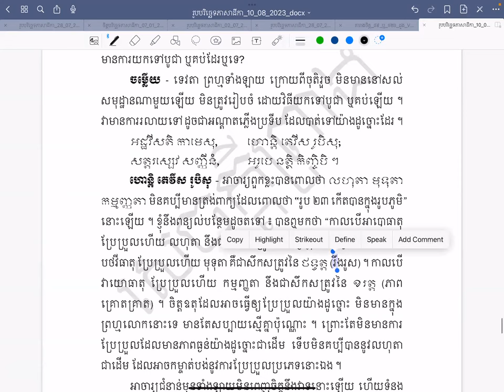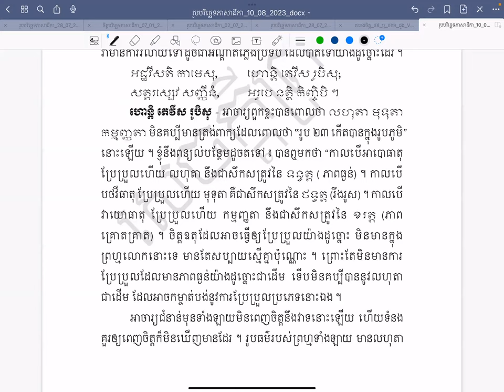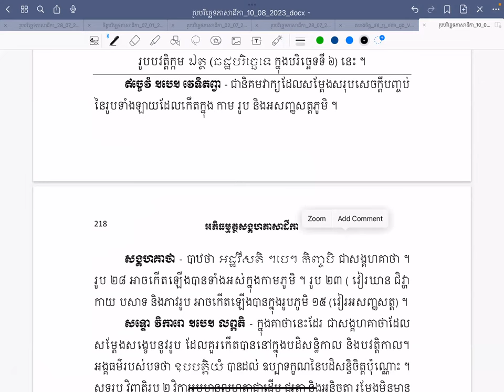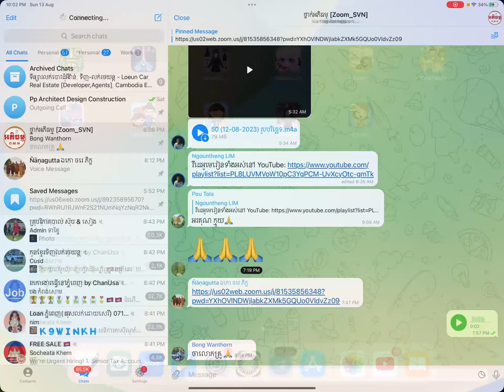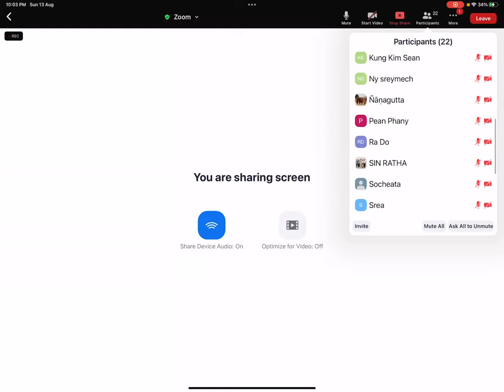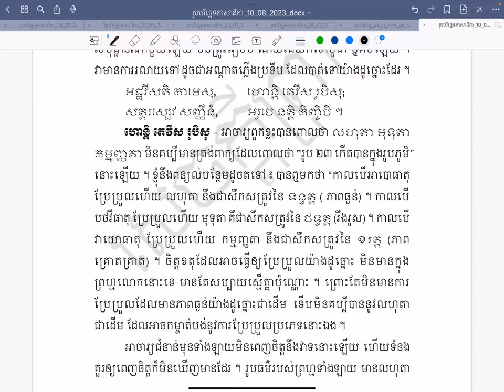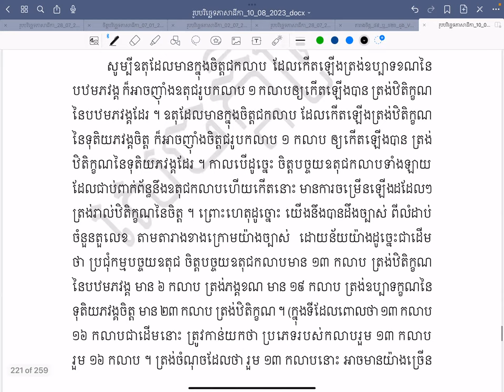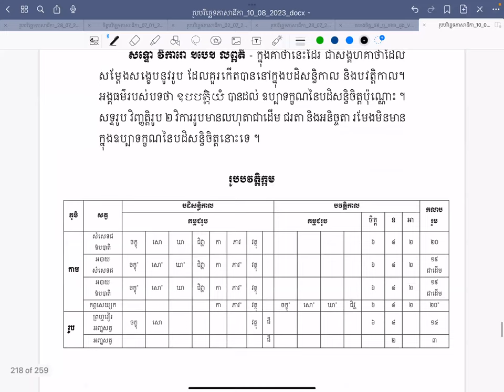រូបបរិច្ឆេទ 51 | អភិធម្មត្ថសង្គហភាសាដីកា វគ្គ២ Zoom | បង្រៀនដោយលោកគ្រូ សោម វណ្ណៈ